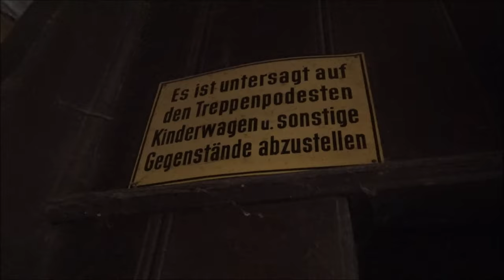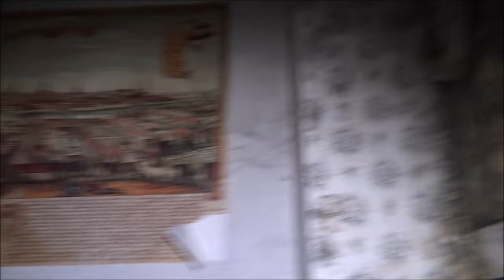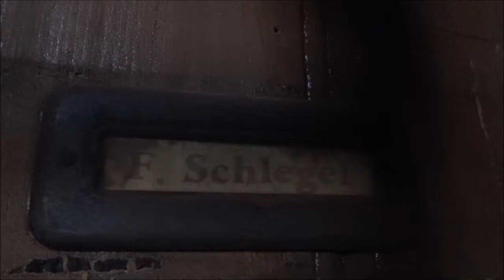Verlassenes Gründerzeithaus | 010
Das hier gezeigte Gebäude ist ein Gründerzeitgebäude welches um 1900 gebaut wurde.
Mit vier Etagen und einem kleinen Geschäft im Eck-Bereich ist das Eckhaus typisch für Leipzig gegen Ende des 19. Jahrhunderts.

Mehrere Male hatten wir kein Glück das Gebäude zu betreten, dieses Mal sollte es dann klappen und wir konnten diese tollen und unerwarteten Aufnahmen mitnehmen.
In dieser Gegend machen sich sehr häufig Obdachlose in solchen Häusern breit. Häufig ist das dann auch der Grund für Feuer sowie Müll, Unrat und vor allem Fäkalien die sich teilweise über komplette Etagen verteilen.

Hier war das nicht der Fall. Der Zustand war sehr gut, nur konnten wir weiter oben einen Dachschaden feststellen welcher bereits zu Deckendurchbrüchen geführt hatte und weiter voranschreitet. Im Erdgeschoss befand sich ein Lebensmittelgeschäft welches später nach 1948 durch ein Geschäft der Handelsorganisation (kurz HO oder HO-Lebensmittel) ersetzt wurde.

Kaufen konnte in solchen Geschäften vor allem Waren des täglichen Bedarfs, also hauptsächlich Lebensmittel aber auch Haushaltswaren.
Die Geschäfte waren staatlich reguliert, kontrolliert und recht häufig anzutreffen sodass auch kleiner Ortschaften über diese Läden verfügten.

Im inneren standen nach wie vor alte Öfen in allen Größen und Varianten, welche teilweise unbrauchbar zerstört wurden um Brände zu verhindern.
Dies galt jedoch nicht für einige Küchenöfen die nach wie vor in Takt waren und seit Jahrzehnten auf Aufgaben warten.
Wir fanden Poster-Ecken mit Jimmi Hendrix
und weiteren Musikern fast unbeschadet.
Auch immer Keller fanden wir noch
so manche Hinterlassenschaften wie noch immer befüllte Einmachgläßer und Malereien die einen Soldaten des 1. Weltkrieges und seiner Frau zeigen.
Die letzten Bewohner sind vermutlich mit Beginn der 1990 Jahre ausgezogen denn 1995 entfernten die Stadtwerke die Stromzähler des Hauses was ein Aufkleber quittiert.

Eine Sanierung ist dringend notwendig, steht das Gebäude schon seit einiger Zeit auf der
roten Liste der einsturz gefährdeten Gebäude der Stadt. Besitzverhältnisse sind wie häufig ungeklärt und so kümmert sich die Stadt nur um das nötigte.
Gehwege und Parkplätze um das über 100 Jahre alte Eckhaus welches unter Denkmalschutz steht sind wegen großer herabfallender Teile gesperrt.

Es wird also Zeit!

AKTUELLES EQUIPMENT

NEEWER CN160 LED VIDEOLEUCHTE

MSI TRIDENT 3 (16GB RAM, i7 7700, 3,6 GHz, GeForce GTX 1060)

RESERVE

SONY CYBERSHOT DSC F828 + SONY HVL F1000 BLITZGERÄT

EHEMALIGES EQUIPMENT BIS 2016

SONY ALPHA 58 + SONY SAM II 18-55

SONY ALPHA 300 + SONY SAM II 18-55